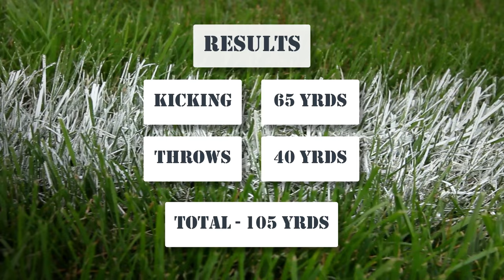Ouse Valley GO LONG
The Brit Blitz asked the Ouse Valley Eagles to take part in the GO LONG challenge. They accepted and this is the result.